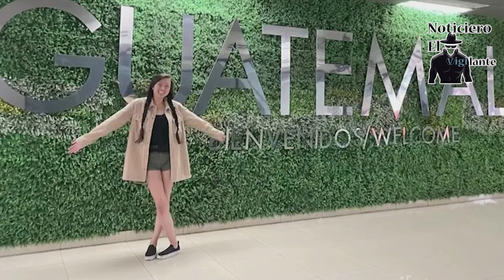FBI se une a la búsqueda de turista estadounidense que desapareció en el Lago de Atitlán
La familia de la estadounidense compartió un video de ella navegando en kayak en el lago, mientras los fiscales afirman que un testigo dijo que se habría ahogado.